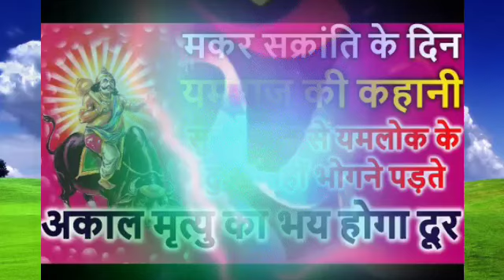मकरसंक्रांति के दिन यमराज की कहानी सुनने मात्र से यमलोक के दुख नहीं भोगने पडते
धर्मराज जी की कहानी
श्रीकृष्ण कहानी
भूतनाथ
भूत कहानी
चुडाईल कहानी
महाभारत
मकरसंक्रांति तिल